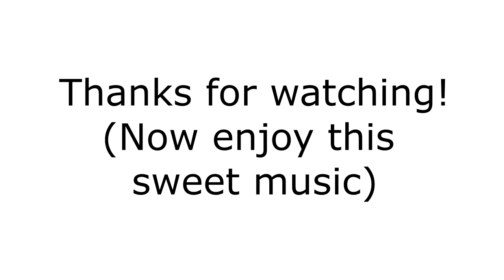[WOF] Chara - Arctic MAP part 10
this took a while, I'm glad it's done now

Frames: 45
Character(s): Arctic, assorted Icewing guards
Programs used: VEGAS pro 15, Krita